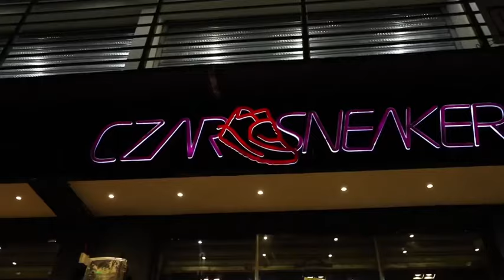Grand opening of our newly re branded shop @ East Legon American house